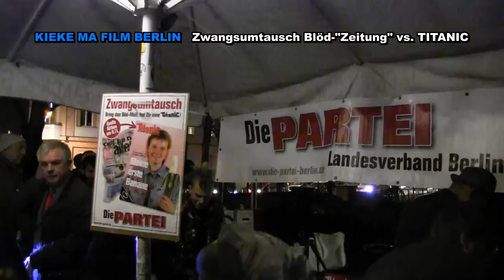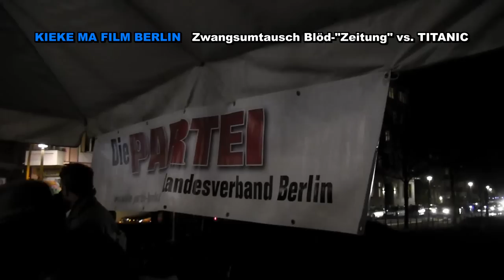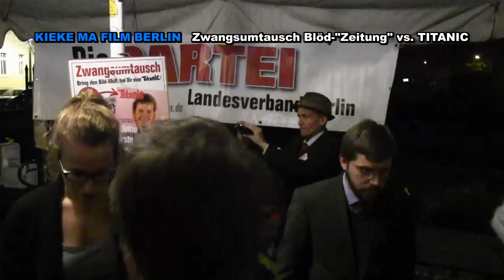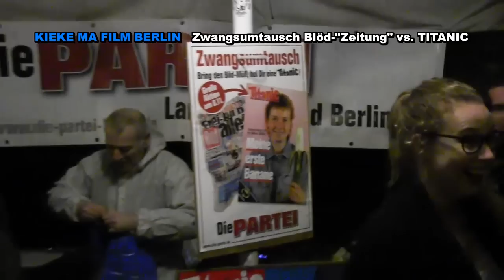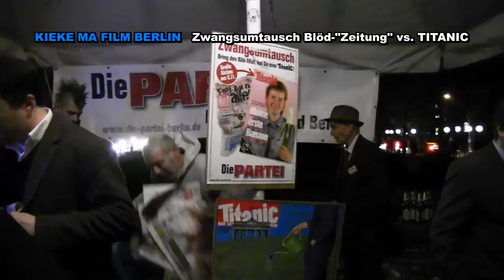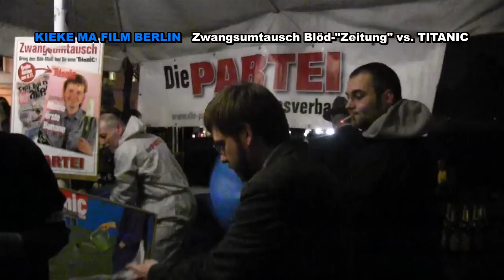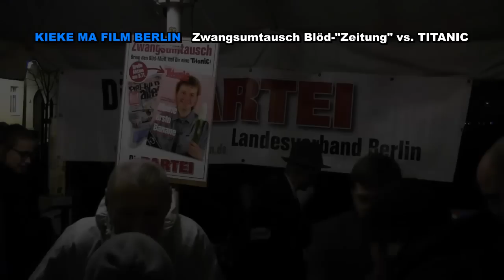Die PARTEI Berlin: Zwangsumtausch Blöd"Zeitung" vs. TITANIC 8. November 2014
Am 8.11. wurde erneut an alle Haushalte in der BRD ungefragt eine Bild"Zeitung" zugestellt. Leider wurde nicht mitgeteilt, was man mit diesem reaktionären Schmierenblatt machen soll. Eine wünschenswerte Heizstoffspende nach Syrien / Irak kommt aus logistischen Gründen nicht in Frage, so dass sich Die PARTEI Berlin mit ihrem Sponsor Titanic-Magazin eine praktikable Lösung des Papierproblems erdacht hatte. Zum grossen Mauerevent am Abend des 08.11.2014 tauschten wir jede (in Worten: jede) "Gratisbild" gegen ein Faktenmagazin der Marke "TITANIC" um. Ohne wenn und aber! Machen Sie das Beste aus Ihrem Papiermüll und geniessen Sie einen spätsommerlichen Abend mit Glühwein (umsonst), Mauerpropaganda (gratis) und bunten Witzheftchen (TITANIC). Lernen Sie mit uns den alten ostdeutschen Brauch des Zwangsumtausches kennen, ein heute weitgehend vergessener Ritus der SED Schreckensdiktatur (in der übrigens Leute wie Joachim Gauck und Manfred Stolpe für des Seelenheil der Bürger zuständig waren. Zum Glück lange vorbei). Und bestaunen Sie unsere gigantische Mauerinstallation aus Millionen Leuchten auf sage und schreibe 12 Kilometern Länge.
Das hat die Welt noch nicht gesehen und wir versprechen, dass sie das auch nie wieder sehen muss.